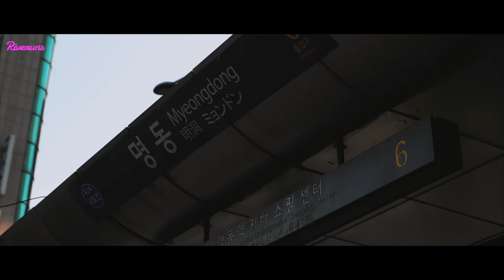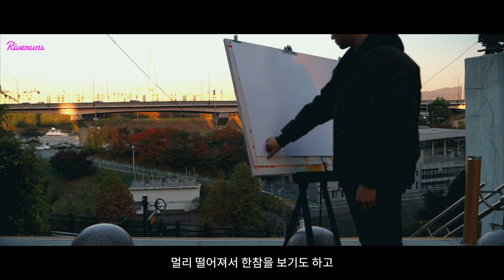Korean Artist Profile 정상윤 작가 (Sangyoon Jeong) l Riveruns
Riveruns Official
Korean Artist Profile / Made by Riveruns / 리버런스

"아 그림 잘 그렸다", "표현 참 잘했다" 도 좋지만. 작업 참 좋다..
라고 말하면서 여러가지 의도한 감정과 의도하지 않은 감정들이 잘 느껴지는 작업을 하고 싶습니다."
정상윤 작가

Riveruns l A River Runs
“You Cannot Step Into the Same River